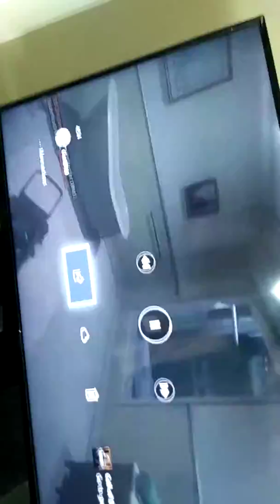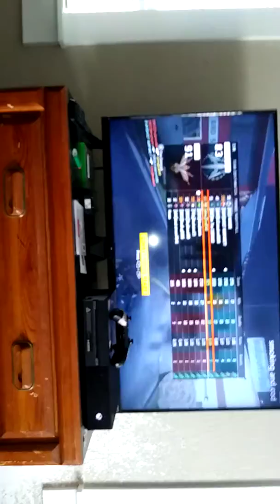Last few minutes team wins final kill cam I love u darling